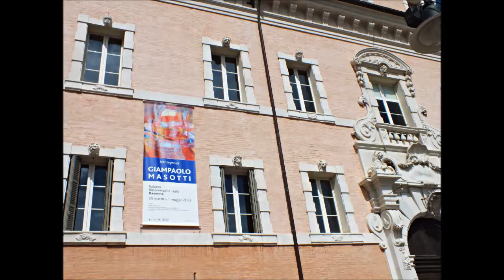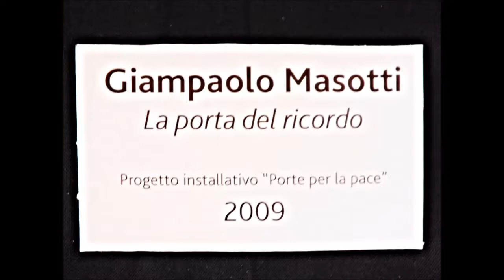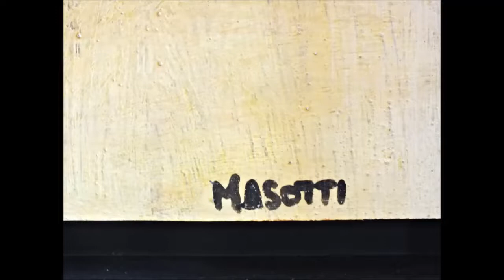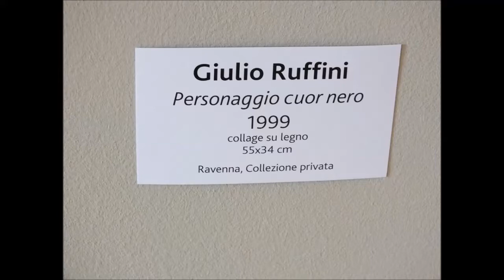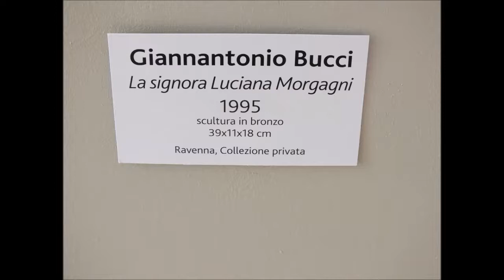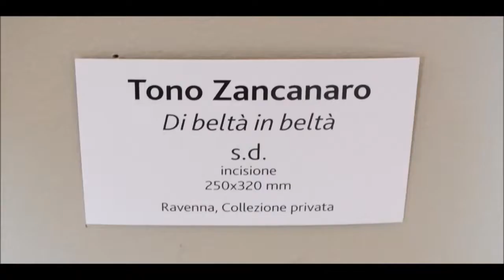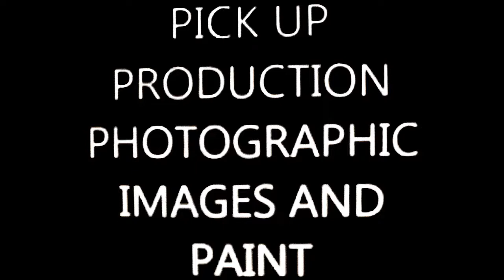GIAMPAOLO MASOTTI -- Mostra a Palazzo Rasponi delle Teste -- Ravenna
Giampaolo Masotti , artista contemporaneo a 360 gradi . Pittore , scenografo , scultore , grafico ecc... la sua ricerca artistica è stata ampia a fine '900 . Importanti le sue amicizie con altri artisti , E. Vedova , C. Pozzati , G. Ruffini , Bucci , T. Zancanaro ecc. La citta' di Ravenna gli dedica questa mostra a 10 anni dalla sua scomparsa . Si ringrazia : Francesca e Jacopo Masotti , Aurora Ceroni , Ivan Zanotti . Un ringraziamento mio personale a Paolo Trioschi . Music by ...Jazz noir a collection / no copyright ,. Chances extend / no copyright .